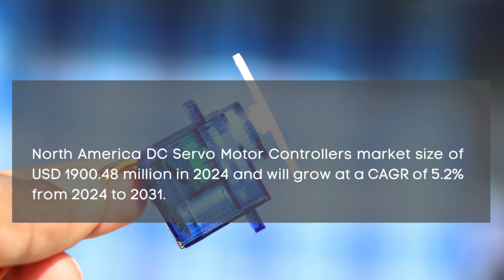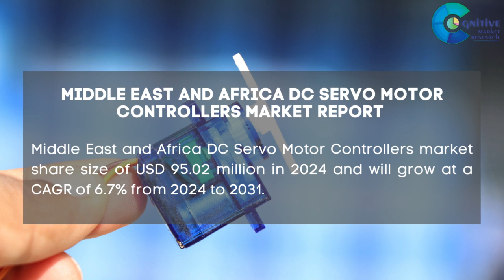DC Servo Motor Controllers Market Report 2024 | Forecast, Market Size, Growth, Trends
Report Insights: According to Cognitive Market Research, the global DC Servo Motor Controller market size will be USD 4751.2 million in 2024. It will expand at a compound annual growth rate (CAGR) of 7.00% from 2024 to 2031.

The DC Brushed Servo Moter Controllers is the fastest growing segment of the DC Servo Motor Controller industry